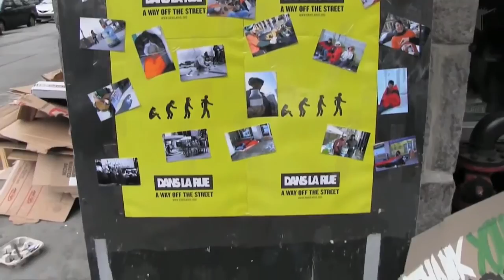Setting the pace for the next generation of business schools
The John Molson School of Business provides an engaging learning and research environment that inspires students and faculty to go beyond the commonplace for the development of business and society.